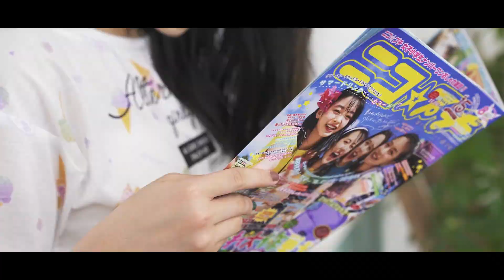中学生モデルの1日の食事を大公開しちゃいます🍚～What I eat in a day【有坂心花】【食生活】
ニコ☆プチ10月号発売中🎃！